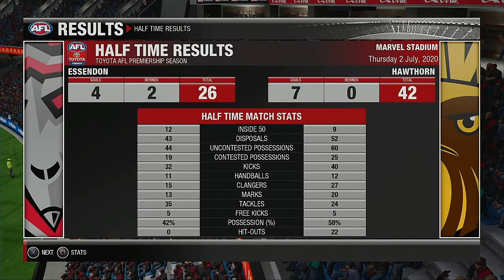AFL 2020 Premiership Round 16 Essendon Bombers VS Hawthorn Hawks